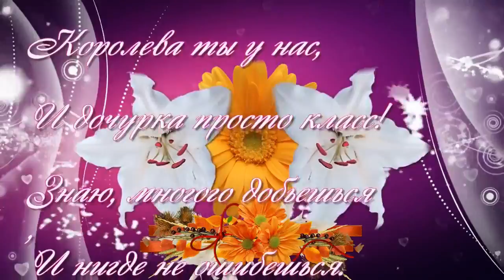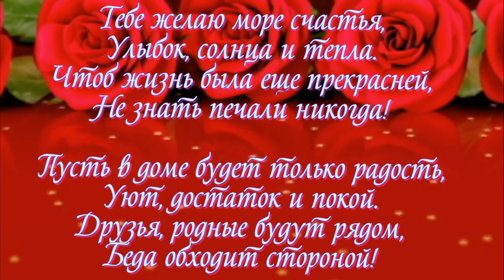С ДНЁМ РОЖДЕНИЯ